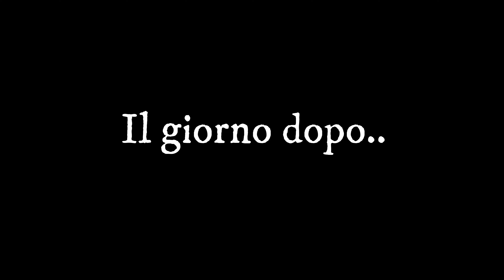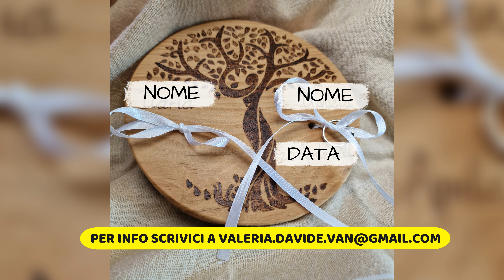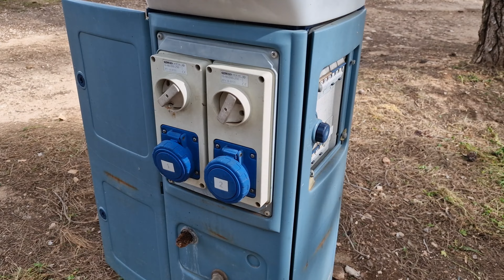AREA CAMPER DA "FAVOLA" - Sosteniamo il turismo itinerante! - Puglia in camper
Con questo video vogliamo sostenere il turismo itinerante!!!
Aiutaci anche tu, condividendo questo video!
Più aree camper nei nostri comuni italiani 💪💪💪

❓Chi siamo❓
Siamo Davide e Valeria e i nostri amici a 4 zampe, due gatti e un cane..Siri, Sprint e Charlie!
Abbiamo mollato tutto per vivere a pieno la nostra vita, viaggiamo sul nostro van Furgonello, un Fiat Ducato.
Valeria si occupa di movimento facendo corsi online e schede personlizzate, mentre Davide con legno e pirografo si sbizzarrisce nelle sue creazioni!

Potete vedere tutte le nostre crezioni su Facebook e Instagram nella pagina Estilewood
➡️Potete seguirci giornalmente su:
Se devi fare acquisti su Amazon utilizza il nostro il link, a te non costa nulla a noi arriva una piccola percentuale..potrai far parte anche tu del nostro viaggio!

Pellicola smartphone
Tappo serbatoio
Super aspirapolvere
Pentola Elettrica
Padella fornetto
Rilevatore monossido